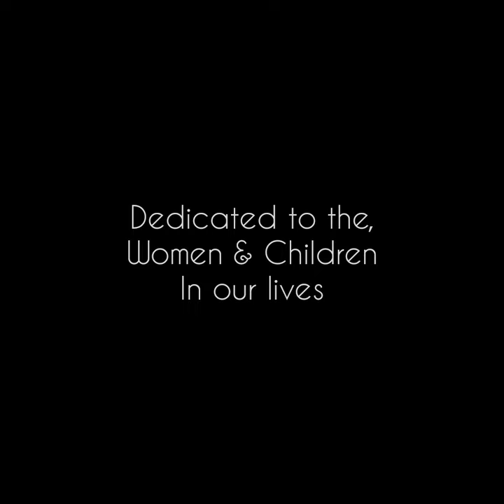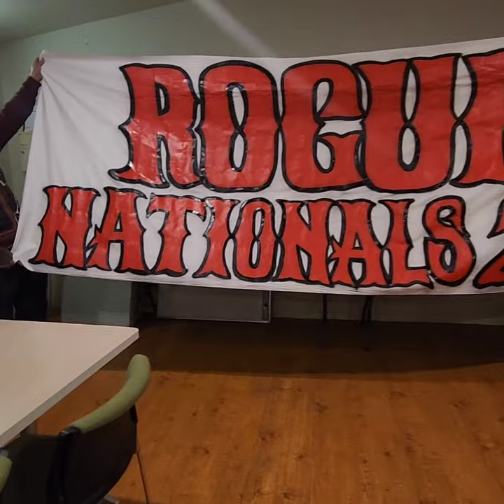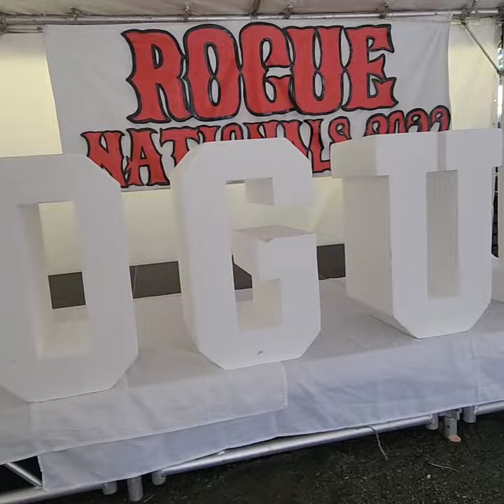MIGHTY MONGREL MOB ROGUE NATIONALS 2022... South Auckland